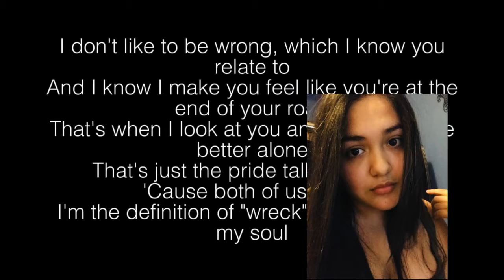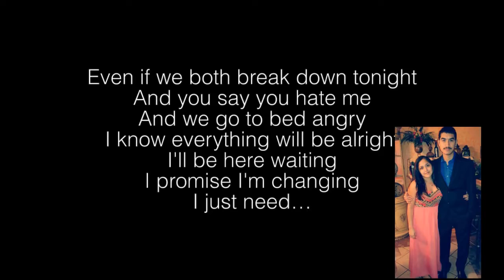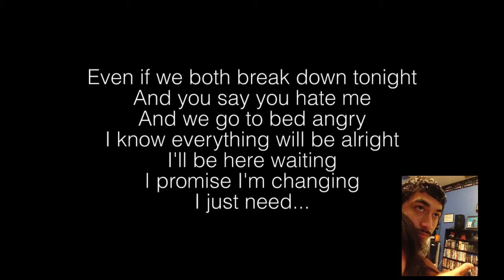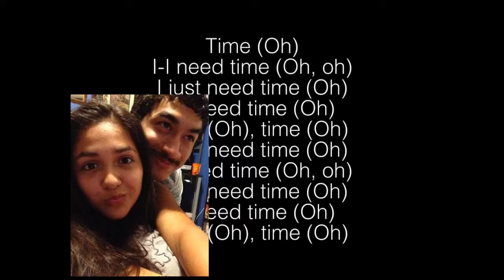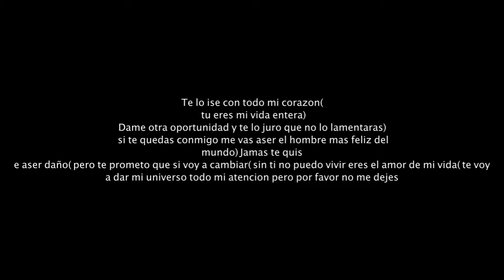Renee Rodriguez Your the love of my life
this is a video for the person that I love the most, I'm asking for forgiveness. I don't want to hurt her again and I promise ill treat her like the queen she deserves to be. I love you and will forever love you babe (Renee) please I can't stand being alone without you.